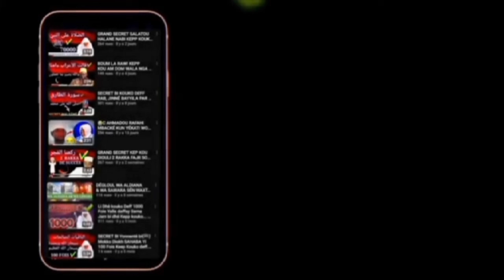Secret bii képp kou beug dieukeur wala diabar Def ko leegi am Sokhna wala.. | Cheikh Ibrahima Diallo